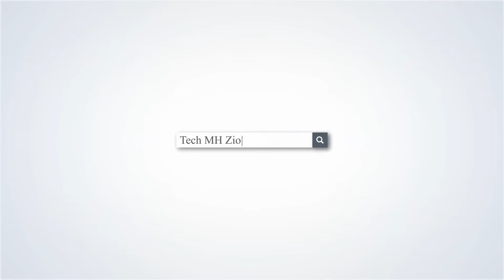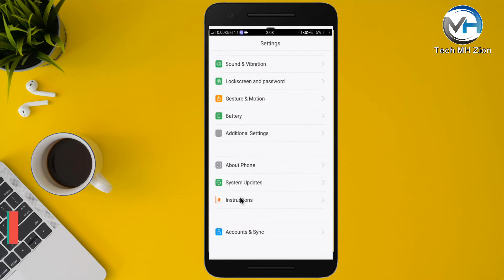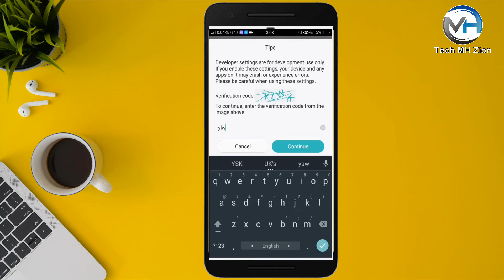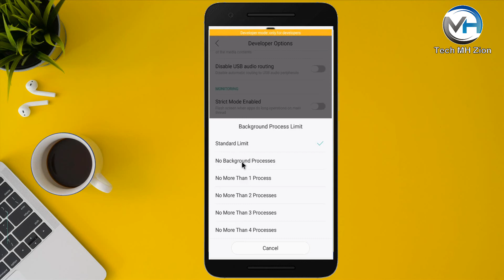How to Solve Mobile Heating Problem |Bangla | মোবাইল আর গরম হবে না | mobile heating problem solution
mobile heating problem solution bangla || ফোন গরম হলে করণীয় ||2020
মোবাইল আর গরম হবে না || How to Solve Mobile Heating Problem (Bangla)

In this video I have discussed about How to Solve Mobile Heating Problem (Bangla)
০ ০

About:
Tech MH Zion is a pure technology-based channel. This channel makes videos on Mobile Technology, Computer & Information
Technology, Mobile Applications, Software, and the Internet. Also, this channel upload videos on tips & tricks related to day to day life gadgets use, so make sure to subscribe Tech MH Zion for daily useful tech videos  in the Bangla language.